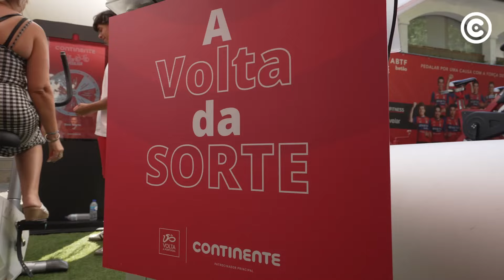Volta a Portugal 2024 | Continente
Após várias etapas de pura adrenalina e muitos quilómetros percorridos, chegou ao fim mais uma emocionante edição da Volta a Portugal! Reviva toda a energia e os melhores momentos da maior prova do ciclismo nacional. 🚴‍♀️